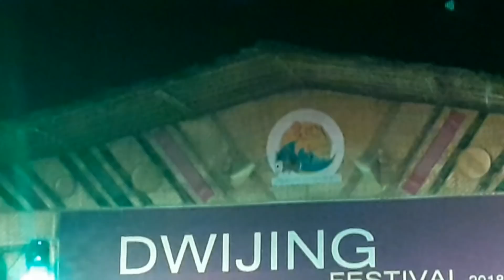River Bank Festival || Dwijing Festival Bigrai Brahma Stage Performances Live